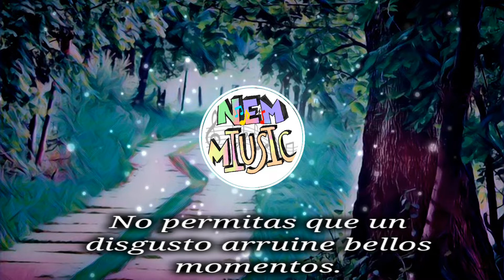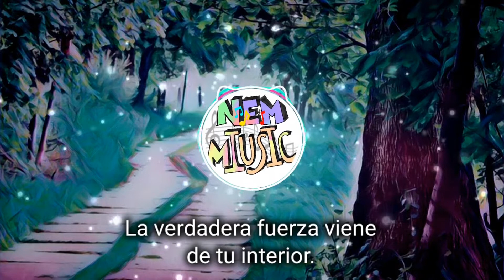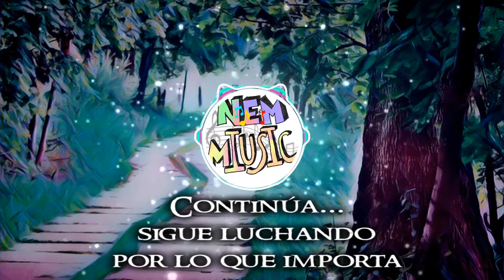An accident waiting to happen - Un accidente a punto de suceder NemMiusic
En NEM MIUSIC incorporamos para todos tipos de Música
hoy agradecemos por la pista
🎥🎬Visuals made using and by creators

En NEM MIUSIC esperamos de todo corazón que les guste y sigan  pasando por aquí y que se lleven lo mejor de nuestro trabajo.